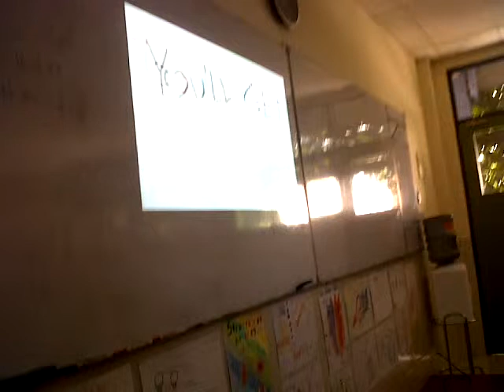Sec 3 (Grade 9) in my math class